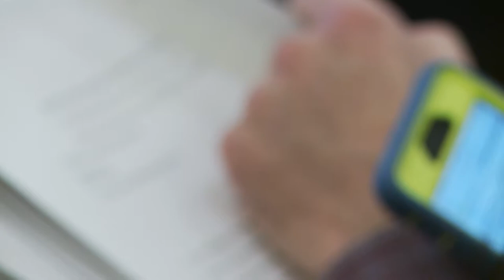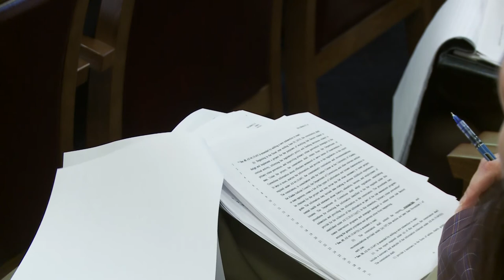House Finance 4